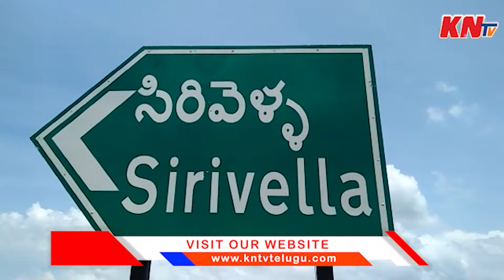అధికారుల నిర్లక్ష్యం గాయపడిన యువతి KNTv Telugu